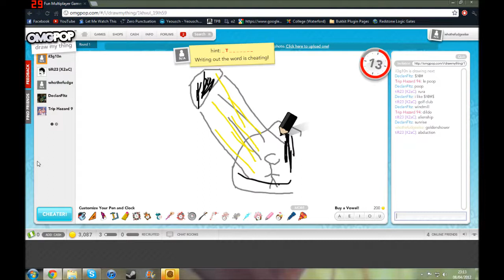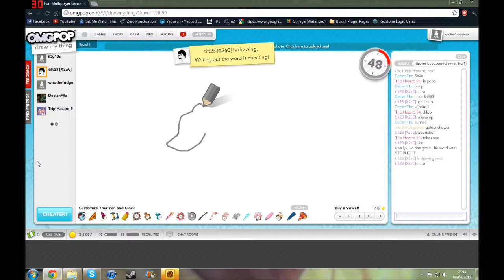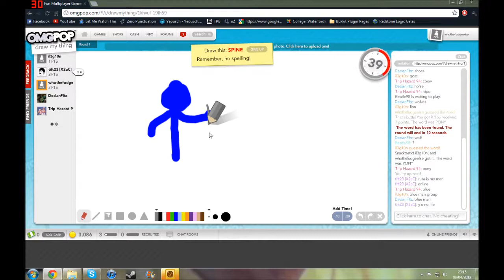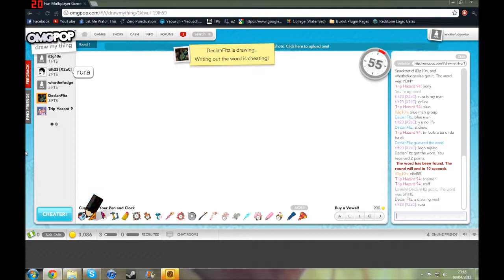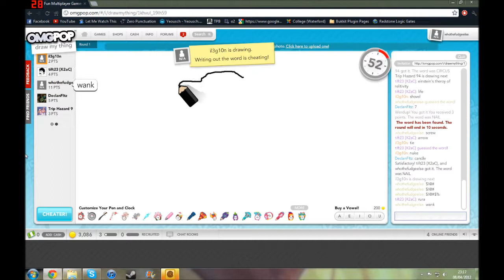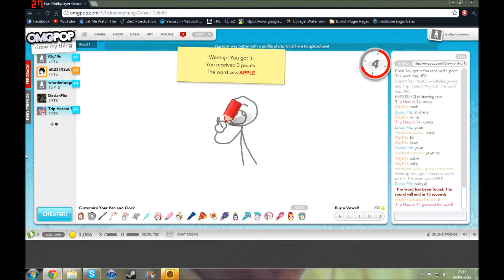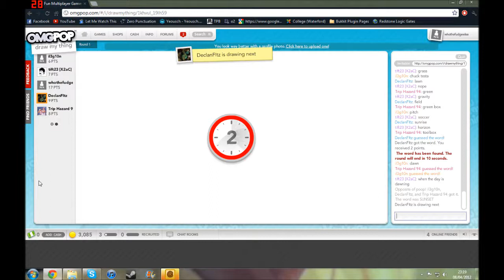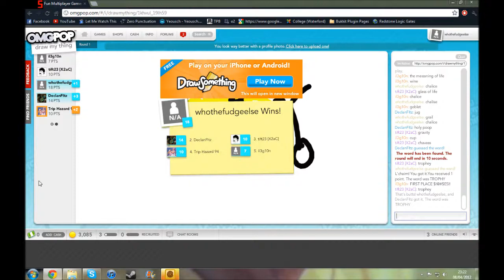DrawSomething Pt.1 - So Vulgar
Shane is a smelly willy